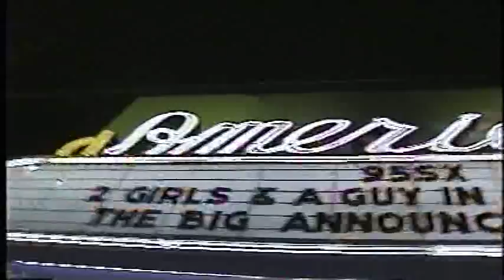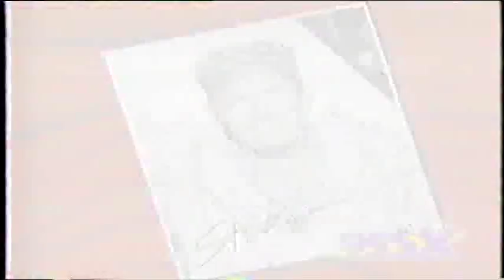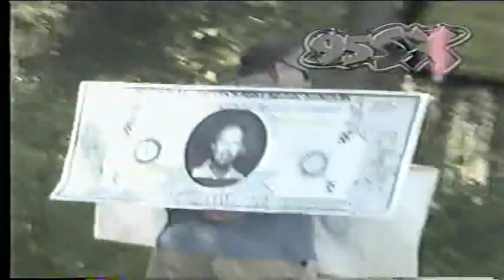95SX (WSSX) Charleston, SC Two Girls & a Guy TV Commercials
This is a collection of TV commercials produced  between 2000 and approximately 2005 for the morning show of radio station 95SX (WSSX) in Charleston, South Carolina. The DJs may change over the years, but the name of the show -- "Two Girls and a Guy" -- remained constant. Some spots were done by Nashville's Filmhouse, while others were produced locally.